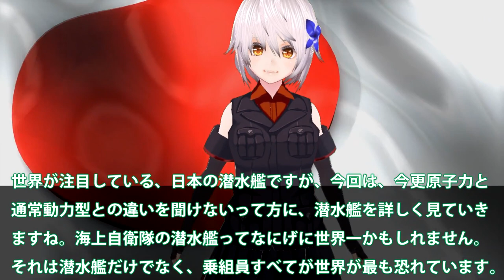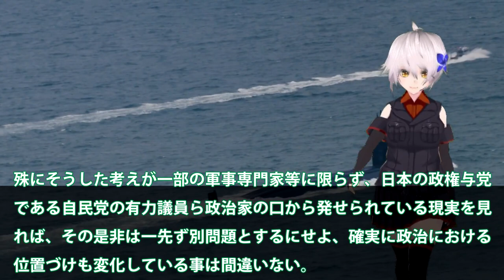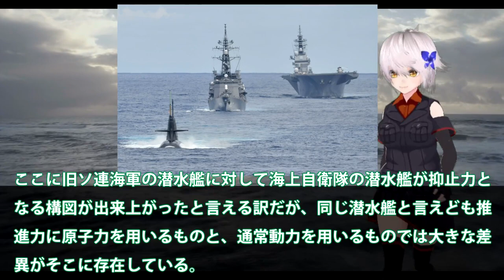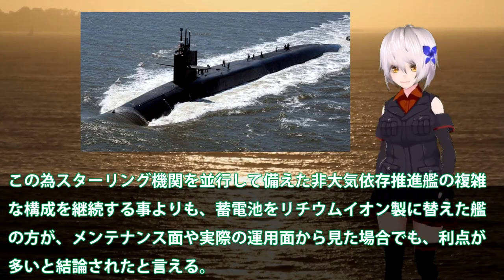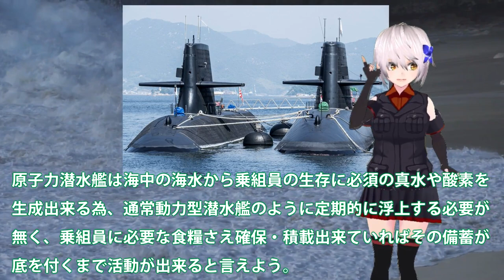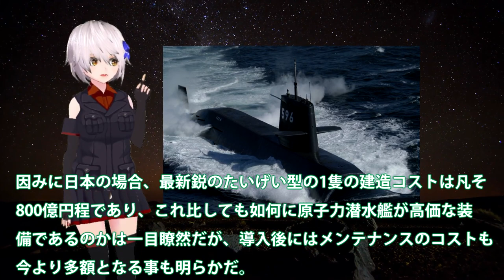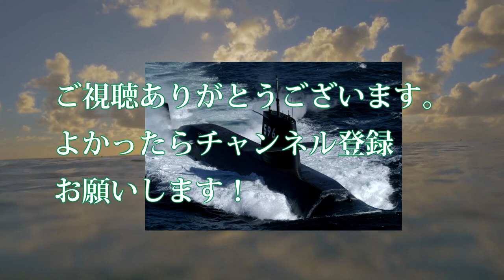海自最強潜水艦登場に原潜いらん！原子力と通常動力型でどう違う？今後世界を牽引するのは海自潜水艦か・・・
世界が注目している、日本の潜水艦ですが、今回は、今更原子力と
通常動力型との違いを聞けないって方に、潜水艦を詳しく見ていき
ますね。海上自衛隊の潜水艦ってなにげに世界一かもしれません。
それは潜水艦だけでなく、乗組員すべてが世界が最も恐れています。

関連動画
506回　中国が新型空母で台湾を攻める気満々！そんな時に原潜必要ないと言う岸田･･･【公海→黄海、主宰→主査】
原子力潜水艦の原子炉が敵海域で故障！被曝覚悟の決死の修理で祖国を守った乗員たち【K-19原子炉事故】

引用・転載「出典：海上自衛隊ホームページ」
引用・転載「出典：航空自衛隊ホームページ」
引用・転載「出典：陸上自衛隊ホームページ」

ロシアが核実験！？核魚雷ポセイドンを積んだ世界の終りの原潜ベルゴロドが出港
オーストラリア軍「やっぱり日本の潜水艦が欲しい」原子力潜水艦の取得が困難で日本製潜水艦を購入か！？
中国の093型潜水艦が日本近海で偵察活動！目的は？海上自衛隊が発見、追跡